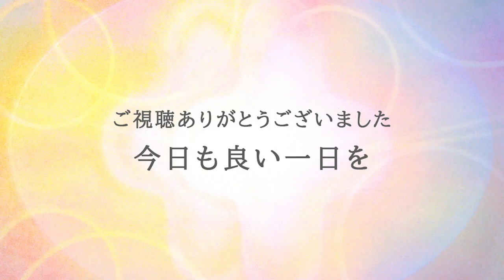光のことだま #2「魂から見た挑戦の意味」語り 光の画家 ChieArt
ご視聴をありがとうございました。
不慣れですが、画家として、文章を綴るものとして、作曲をするものとして、感じたことをのんびりお話していきたいと思っています。
よろしければまた遊びに来てやってください。
毎月第1第3金曜日 20時配信予定。

▼BGM  Chie作曲。
CD「Trinity」（スターシアレコード）より「聖なる泉」
CD「Lumtère」（スターシアレコード）より「月のつぶやき」「天使の散歩」

▼ChieArt 「光のことだま」アーカイブの再生リスト
#1　魂はどこへ向かおうとしているのか
#2　魂から見た挑戦の意味
#3　コントロールからの脱却
#4　時間は存在しない！【前編】
#5　時間は存在しない！【後編】
#6　必ずうまくいく宇宙の法則【前編】
#7　必ずうまくいく宇宙の法則【後編】
#8　執着のしくみ
#9　簡単に神様と繋がる方法とマグダラのマリアの話
#10「神回」宇宙記憶のある９才から聞いた魂の話
#11 『永久保存版』宇宙記憶をもつ9才が語るレムリア ・アトランティスの真実！
#12　正義感をどれだけ外せるかでこれからが変わってきます
#13　これからの人間関係はこんなふうにガラッと変わります

▼Chieプロフィール/画家
手だけで描く独特の技法で20年以上光だけを描き続けている“光の画家”。
国内外で個展多数。作曲家、メッセンジャーとしての顔も持ち著書多数。セカンドCD「Lumière(ルミエール）」はAmazonランキング2部門で1位に。医師や脳科学者からの支持が高く医学学会でも何度か発表され、新刊本「奇跡が起きる光の絵」はAmazonランキング２部門で1位。絵を通した社会貢献を国内外で長年行っており、何度か訪れているカンボジアに2020年個人資金で「ChieArt小学校」を開校。

登録後ベルマークを押していただくと、ChieArtの公開動画アップの通知が届きます。